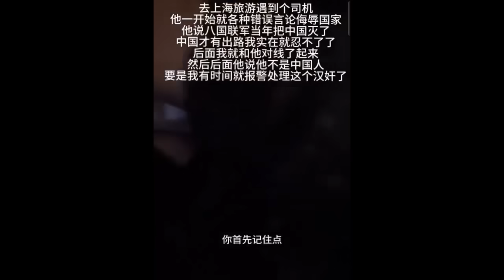張維為公開煽動粉紅網軍，上海司機被乘客罵漢奸不愛國！香港街頭驚現白紙學生，美軍王師快來了...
張維為 煽動粉紅當網軍，嘲笑#公知 拿「狗糧」！上海 司機遭遇#粉紅乘客 ，被罵漢奸不愛國！香港 街頭驚現#白紙 學生，美軍王師快來了...【公子時評 公子沈 第2529期】